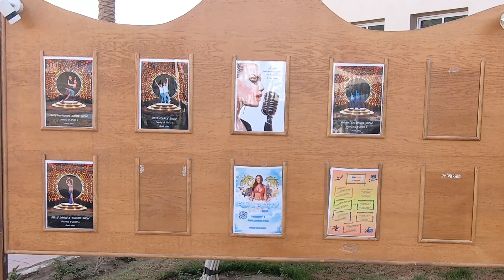🌊🌴⚓✈️🐪HURGHADA LONG BEACH RESORT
PISCINA RESTAURANTULUI GOLDEN BUDHA. Locul unde ne servea cea mai bună cafea din resort.
All-Inclusive-Strandhotel in Hurghada, Rotes Meer, Ägypten. Entdecken Sie die Gastfreundschaft Ägyptens.
Wakacje w Egipcie. Oдмор у Египту. Vacances en Egypte. Holiday in Egypt.اجازة في مصر